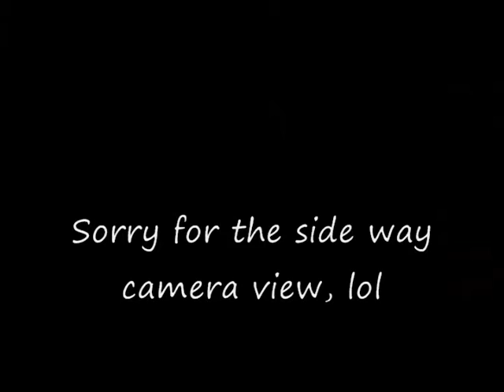TimNed and DJ Nando in the studio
TimNed presents Sky High 2 promo #2
DJ Nando making some cuts for "4ever ladder" on my new mixtape coming out  fall 2010"SkyHigh 2"